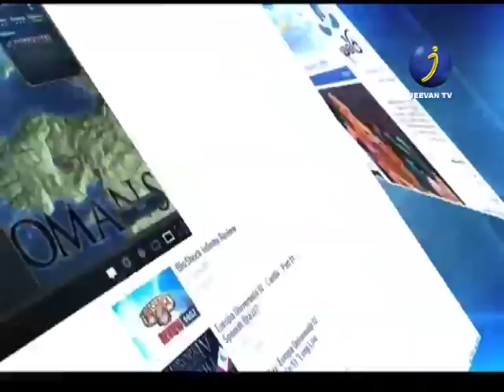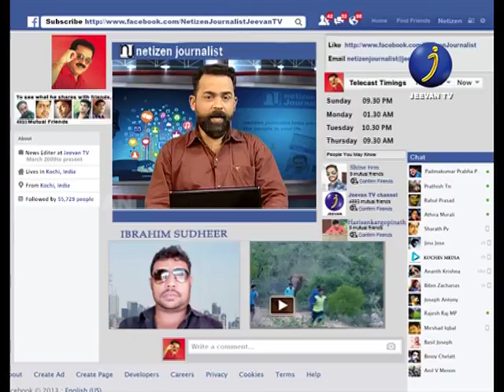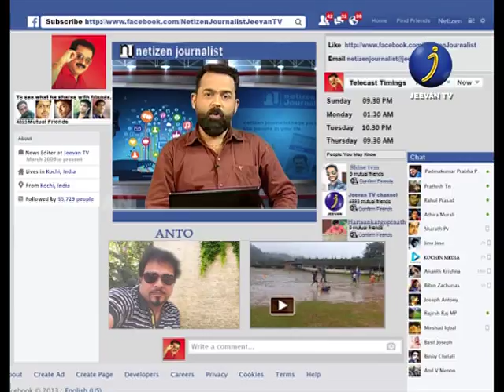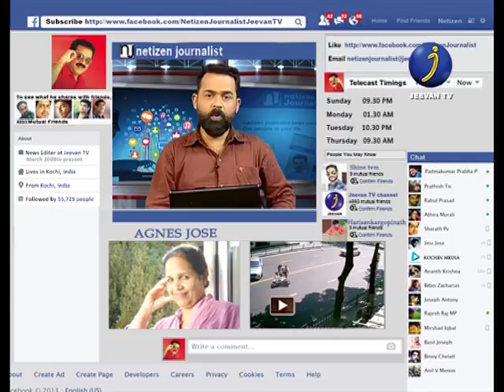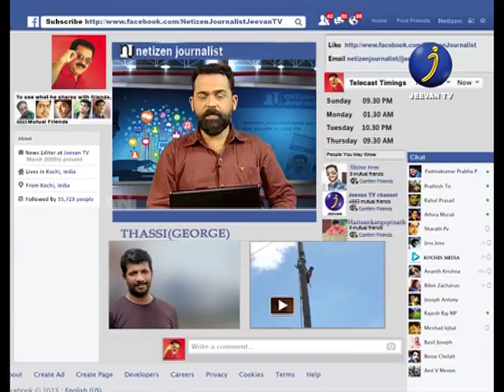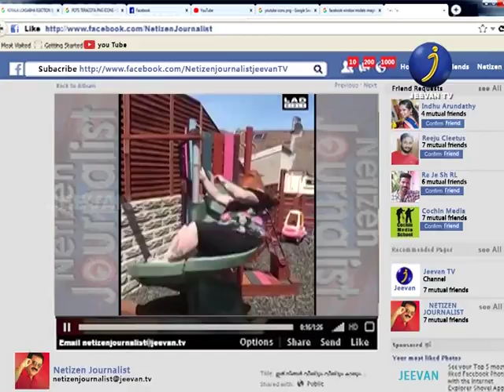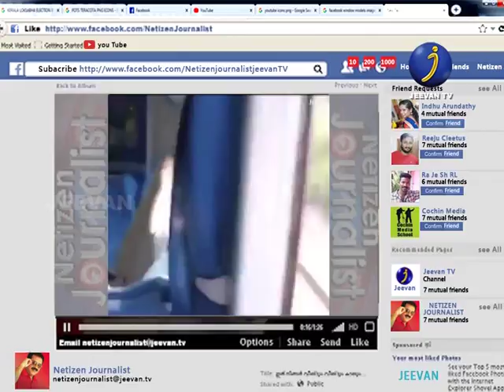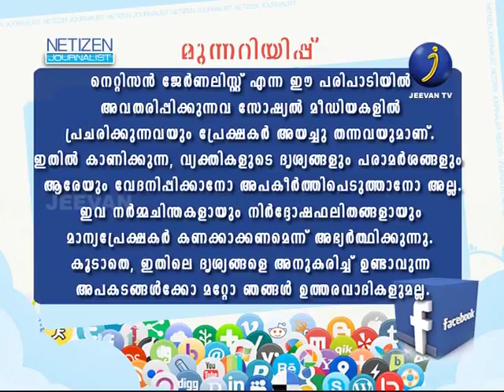NETIZEN JOURNALIST JEEVAN TV EPISODE 47